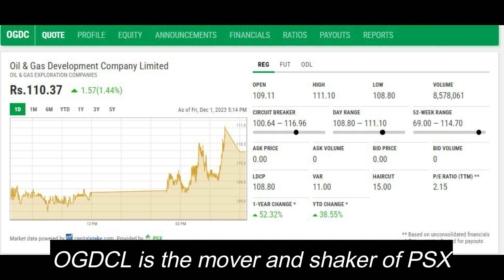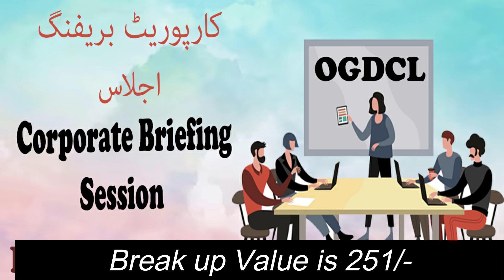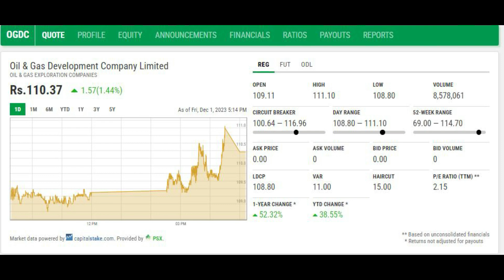Oil & Gas Development Company Limited OGDCL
OGDCL CBC was held on 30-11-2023 and was attended by me.
The importance aspect of the CBS was that 86% of the receivables from SSGC, SNGPL have been received and the liquidity of the has improved a lot.
The share price may touch Rs. 150/- by next june 2024 as the break up value is Rs. 251/-
Do your own homework before investing.
Recommended in small quantities.